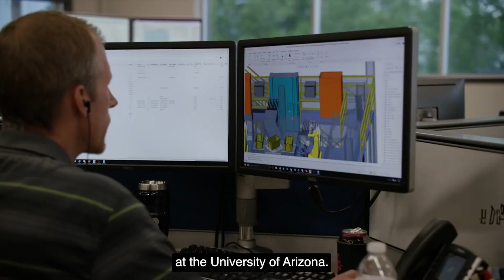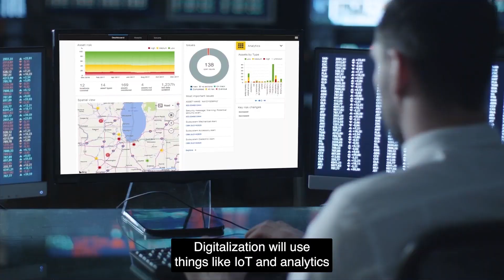Ask the CEO: Energy With Hitachi America, Ltd. Chairman & CEO, Hicham Abdessamad - Hitachi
Welcome to Hitachi's Ask the CEO, where students from around the U.S. share their big questions with Hitachi America, Ltd. Chairman & CEO, Hicham Abdessamad! In this episode, we're taking a closer look at the future of energy and how investments in sustainable solutions and technologies are driving decarbonization.